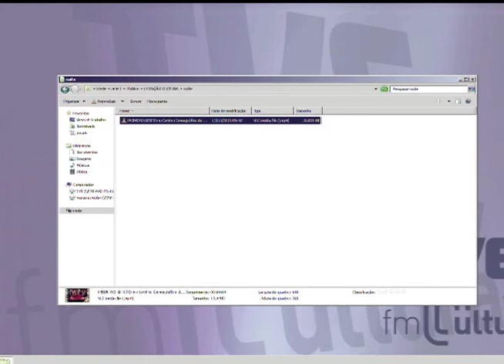Estação Cultura | TVE - Zé da Terreira - 13/11/15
O nosso som ao vivo é com parte do elenco do espetáculo "Alguns homens, algumas mulheres: samba amor e boemia". O show marca os setenta anos do ator, cantor e compositor Zé da Terreira.
Conversamos também com integrantes da companhia Babalakina, que tem uma programação especial no Afro-Sul Ọdọmode.
Tem ainda reportagem sobre a Bienal do Mercosul e um bate-papo sobre o espetáculo musical Estação Brasil.